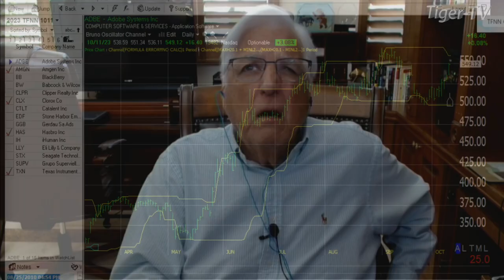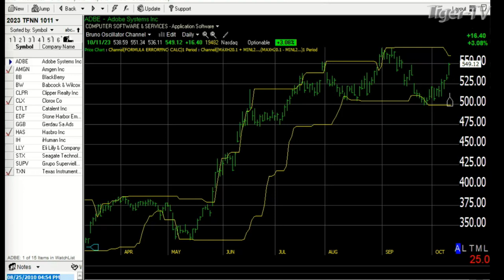October 11th 2PM ET Market Update on TFNN - 2023